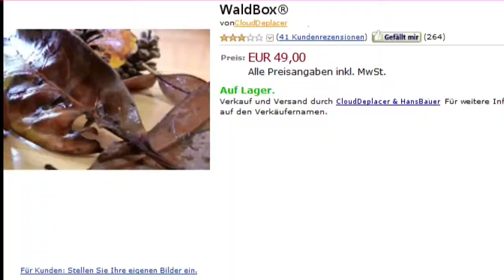INFF-Youngsters-Beitrag: Werbung Natur Edition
Ein Film von Benedikt Hild: "Jeder kennt es man schaltet das TV an und es kommt Werbung. Nun wollten wir unsere eigene Werbung produzieren, die 'Geschmack' auf die Natur machen sollte."